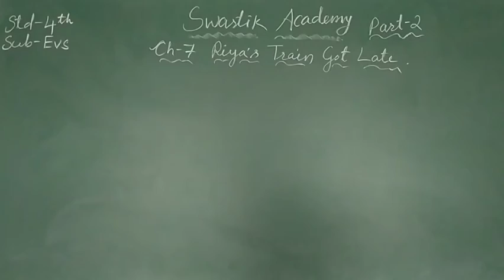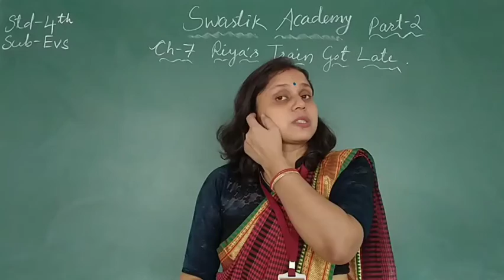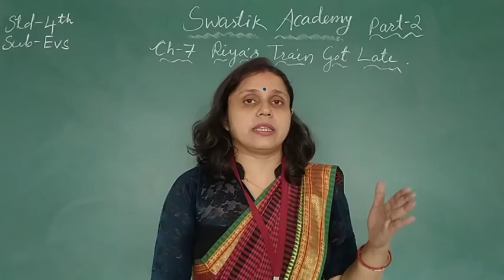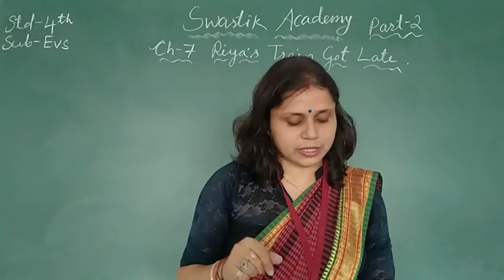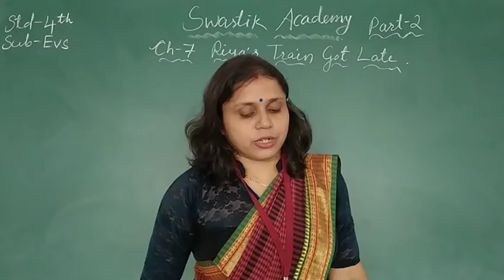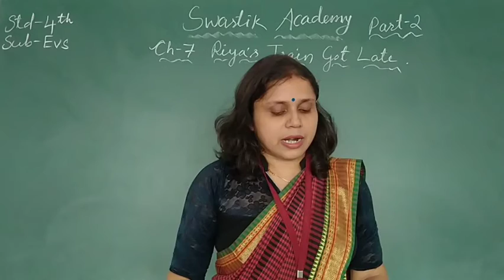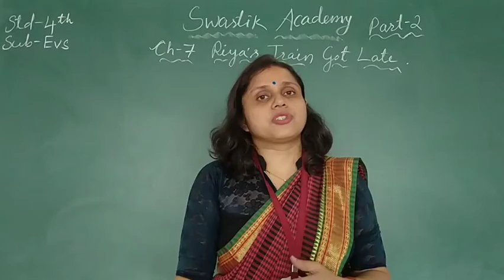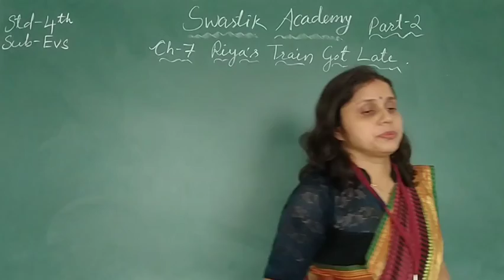STD 4 | EVS| CH-7 Part 2| Swastik Academy | English Medium